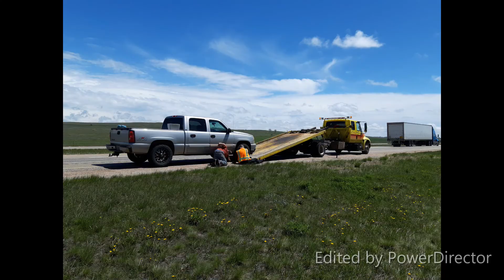1000 subscriber update video (new giveaways)